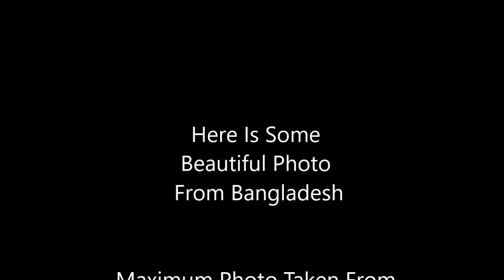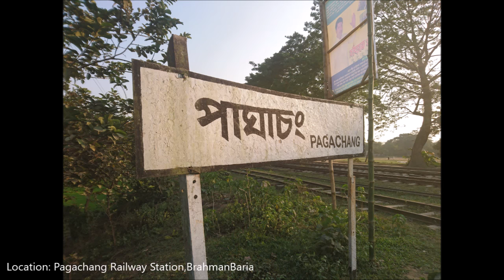Amazing Images of Beautiful Bangladesh